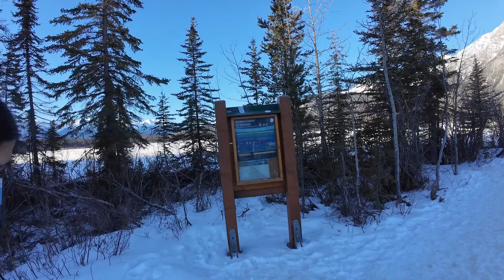Day 2- Part 1 in Jasper/ Pyramid Lake View